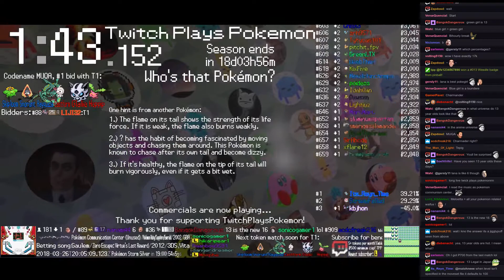Twitch Plays Pokémon Battle Revolution - Matches #112172 and #112173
#112172 [Blue: Spearow (Physical), Kecleon (Special), Dratini (Physical)] vs [Red: Pupitar (Standard), Minun (Physical), Poliwhirl (Physical)]

8:44 : #112173 [Blue: Seedot (Standard), Huntail (Special), Grumpig (Special)] vs [Red: Houndoom (Fang), Feraligatr (Standard), Wingull (Special)]